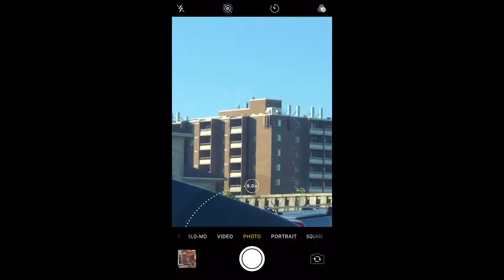Koodo (Telus) LTE Speed Test